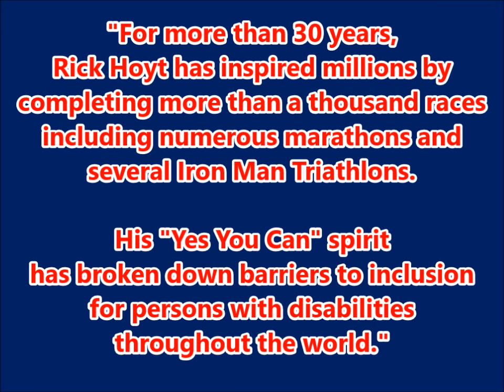Run! Dick and Rick Hoyt Theme Song By the Ted Painter Band- Abridged Version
Team Hoyt is father and son Dick Hoyt and Rick Hoyt from Holland, Massachusetts, who have competed together in various athletic endeavors, including marathons and Ironman Triathlons.

Rick has cerebral palsy and during competition Dick pulls Rick in a special boat as they swim, carries him in a special seat in the front of a bicycle, and pushes him in a special wheelchair as they run.

As a tribute to the Hoyts, Ted Painter and the Ted Painter Band created the song "Run!" to not only honor the father/son duo but to capture the way the two pioneered the sport and paved the way for other disabled duos to compete in athletic competition.

The DVD is the property of Team Hoyt and it's use without express written consent of the Hoyt Foundation is prohibited. The full length DVD is available for purchase

Written by:  Ted Painter, John Prunier, Kat Duffey
Performed by:  The Ted Painter Band
Produced by:  Larry Beaird/Beaird Music Group (Nashville, TN) & Jim Chapdelaine (Hartford, CT)

Lead Vocal:  Ted Painter
Bass Guitar:  John Prunier
Fiddle:  James Neiswender
Back-Up Vocals: Kat Duffey, James Neiswender, Ted Painter
Lead Guitar:  J.T. Corenflos
Rhythm Guitar:  Larry Beaird
Key Boards:  Gordon Mote
Steel Guitar:  Scotty Sanders
Drums:  Evan Hutchings

Video created with love and affection by civinmediarelations.com